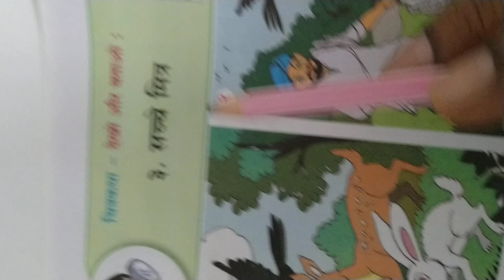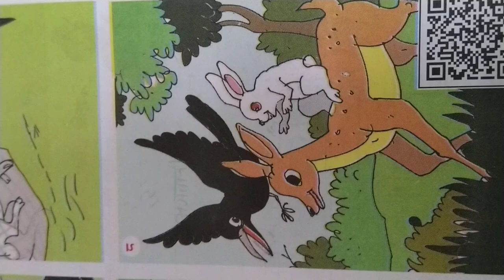कक्षा २ री पृष्ठ क्रम ७ माध्यम हिन्दी विषय मातृभाषा हिंदी पाठ ३ सच्चे मित्र